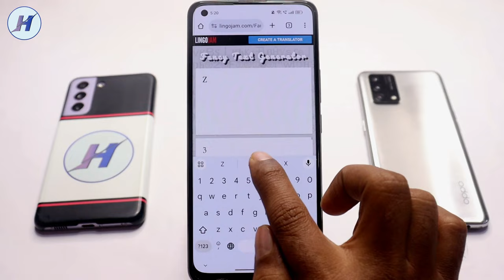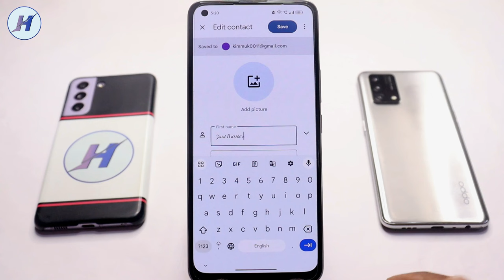How to change contact name font style | Contact/contact tricks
Hi friends aj hum sikhege contact number ki font style change kaise kare bina kisi app ke maine bahut hi asan tarika bataya hai video acha lage to channel subscribe zarur kare.

how to change contact name font style
how to change mobile font style
change font style in android
change contact font style
change mobile contact font style
how to change font style in any phone
vivo me font style change kaise kare
how to change your front style
contact name style